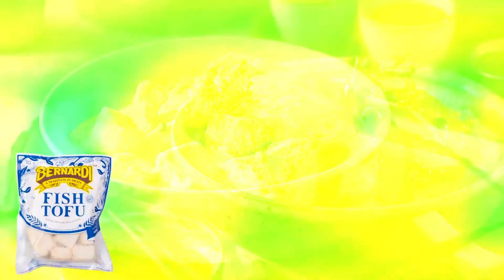SLIDESHOW PRODUK BERNARDI